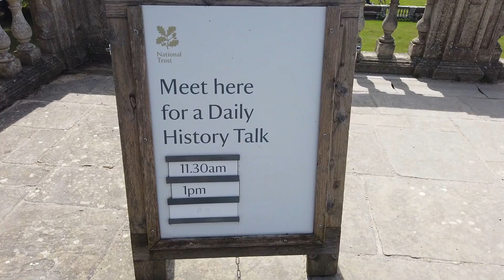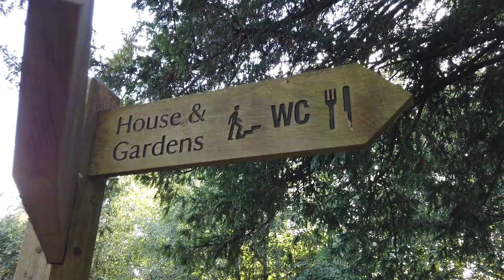Cliveden House 🇬🇧 | A Popular Wedding Venue | The National Trust | English Estates and Gardens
This estate has 376 acres of fascinating Grade I listed gardens and woodlands.  Currently owned and managed by the National Trust.

- Works of art on the grounds including the Fountain of Love and the Roman sarcophagi
- The famous Parterre laid out in 1855 by John Fleming
- The Maze, which opened in 2011 is perfect for big and little kids alike
- Woodlands which feature a wealth of walks including a Fitness Trail
- Storybook Play Den or the paddock with goalposts for sport-lovers and families
- Giant games in the water garden
- Octagonal temple
- The Pavilion was built to commemorate the Battle of Blenheim
- Amphitheatre where the first recital of "Rule Britannia" was played.

Don't forget to visit the Chapel and walk the Thames river bank.

This will also help others find our channel and this video.

Many thanks.